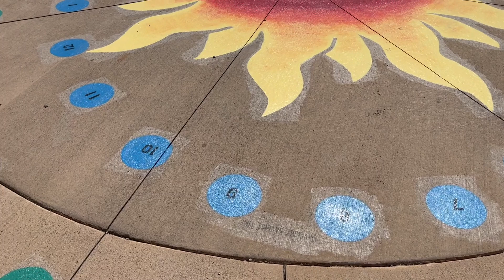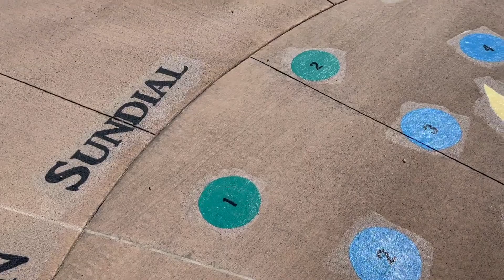Sand Dunes 2021 Highlights | LABOY